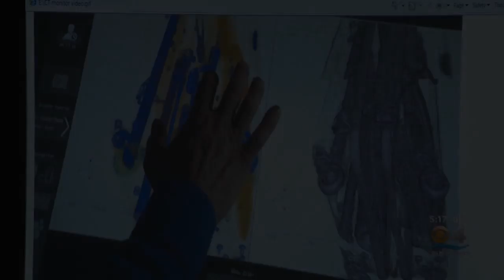Travelers Agree That This Is the Worst Airport in America